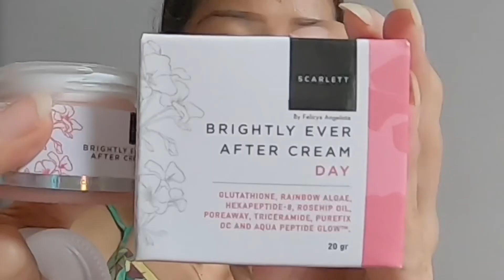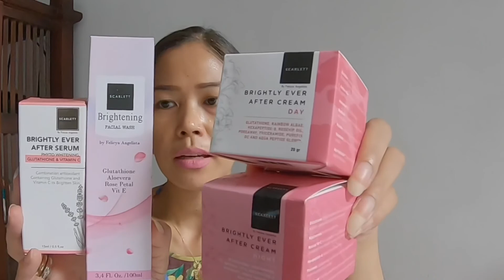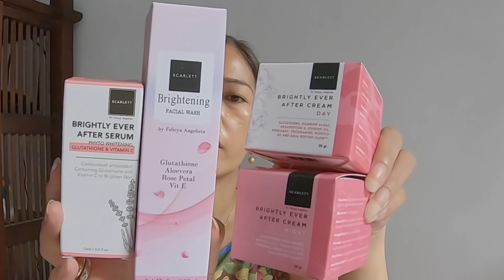Skincare viral Scarlett Whitening bikin seglowing Ini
Halo Sahabatku,
Sekarang wajahku cerah,lembab dan glowing semenjak pakai  @scarlett_whitening face care ❤️
Cinta banget sama produk ini!
Harganyapun terjangkau buat kantong cuma 75k setiap pcs nya.
Noda hitam dan garis halus di wajahku memudar 🥰

Jd aku sangat merekomendasikan produk ini buat kalian pakai,biar kita glowing bareng2 😁

Oh ya Semua produk Scarlett udah ada BPOM nya loh,jd pasti aman buat kita.

Rangkaian yg aku pakai :
Manfaatnya :Mencerahkan kulit wajah,menutrisi,melembabkan,dan mengontrol kadar minyak berlebih.

Manfaatnya:sebagai antioksidan,mencerahkan kulit dan melembabkan.

Manfaatnya:mencerahkan kulit wajah ,mengencangkan pori,dan menghidrasi.

Manfaatnya:Menyamarkan Pori dan mencerahkan kulit.

So,tunggu apa lagi,buruan order langsung di shopee:@Scarlett_whitening